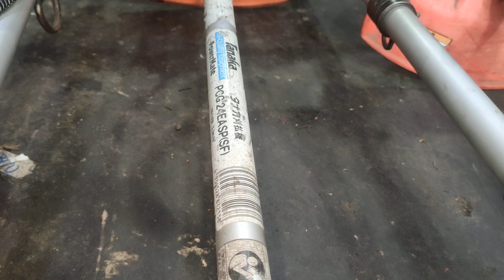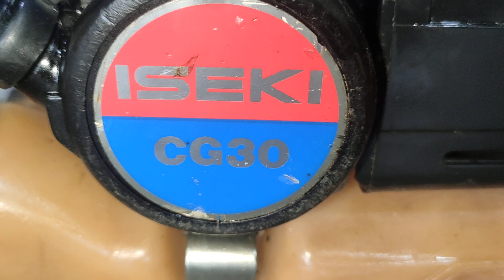22-4 Lô V 13 máy cắt cỏ Lh 0972949527 có zalo,, Kioritz echo 315 + Maruyama 26 + Kawasaki TG28